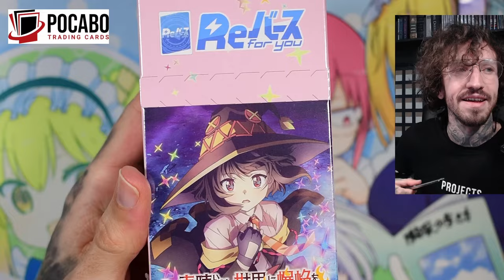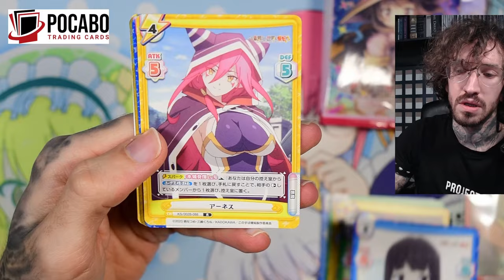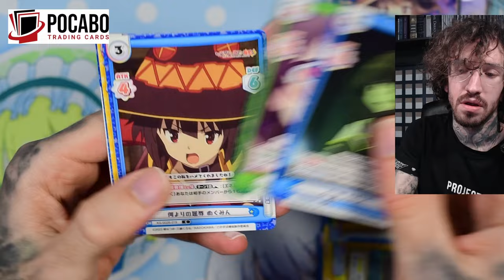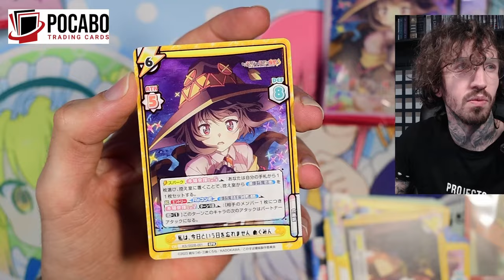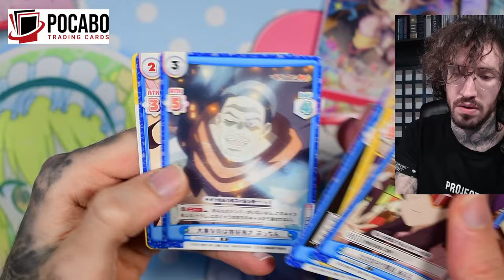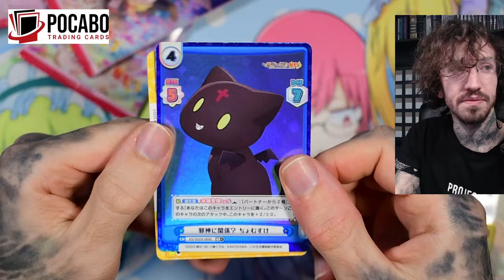KonoSuba An Explosion on This Wonderful World booster display Rebirth for You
You pay nothing extra :).

My microphone
Microphone arm
Monitor arm
Camera mount for recording